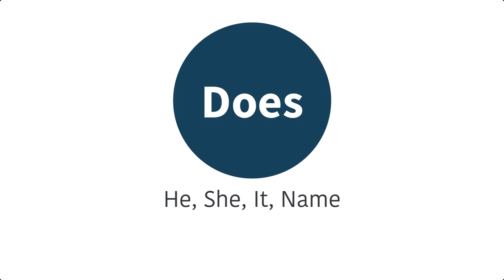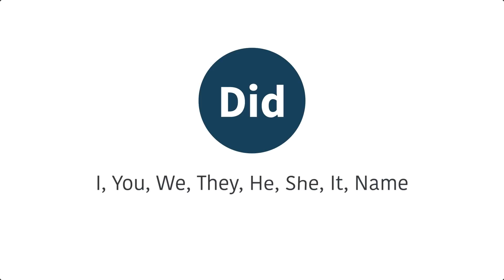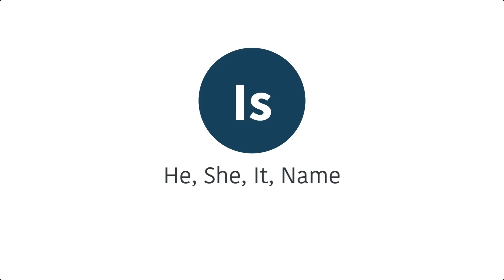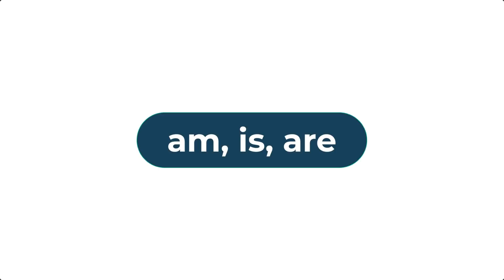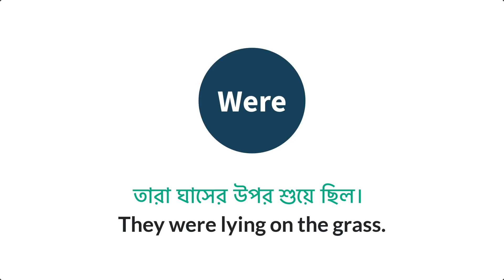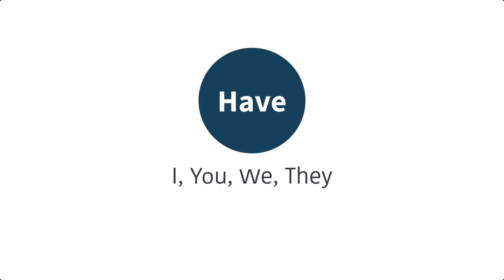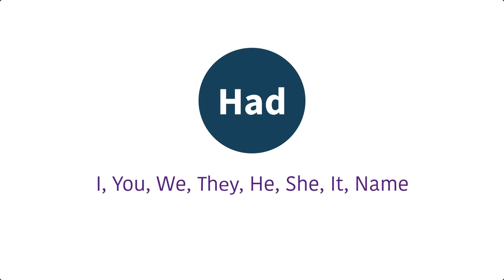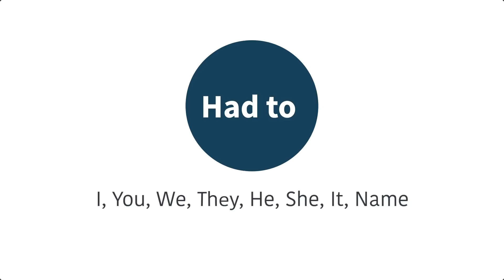Helping Verb এর সঠিক ব্যবহার খুব সহজে || How to use Helping Verbs in Bengali | Basic English Grammar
In order to discover more about How to use Helping Verbs in Bengali, you can visit: "Bangla to English Speaking Course"

The video is all about How to use Helping Verbs in Bengali   but also try to cover the following subject:
-Basic Spoken English Course in Bengali
-Helping Verb uses with examples

One thing I noticed when I was searching for info on How to use Helping Verbs in Bengali was the absence of appropriate details.
How to use Helping Verbs in Bengali nevertheless is a subject that I understand something about. This video for that reason should matter and of interest to you.
This channel has other similar video clips concerning Basic English Grammar, Basic Spoken English Course in Bengali and Helping Verb uses with examples
Please check them out : "Bangla to English Speaking Course"
Now that you have actually viewed my YT vid about How to use Helping Verbs in Bengali did it assisted?
Please share on facebook the YouTube vid to help other individuals searching for Basic English Grammar or Basic Spoken English Course in Bengali :)
▶ English Grammar Book for Beginners: ◀
01. Best Grammar Book English Learners:
02. Applied English Grammar
03. Oxford English Grammar Course

01. Advanced Spoken English Course
02. The Secret Art of Speaking English

01. Bengali-English Dictionary
02. Oxford English-English-Bengali Dictionary

English fluency,
English learn,
English speaking,
read English,
speak English fluently,
speaking fluently,
spoken English,
vocabulary practice

👉 Image Information: Premium License
👉 Freepik.com